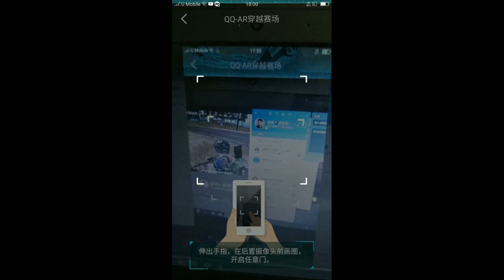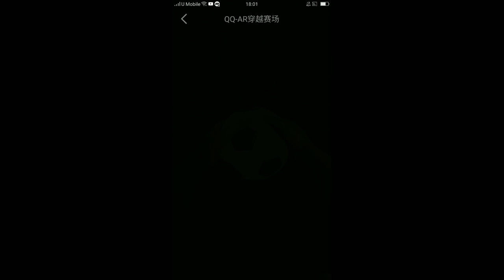QQ-AR 穿越赛场 废片😂